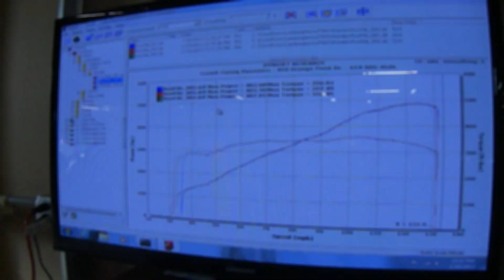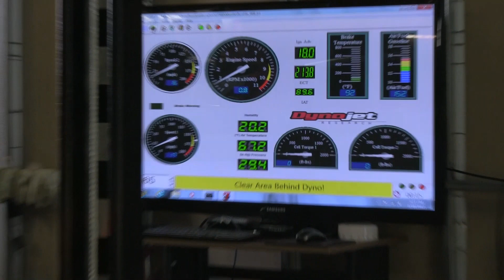CTD Cat-Back Before & After Test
This is a comparison test between the stock Lamborghini exhaust and CTD's cat-back exhaust system.  With this change alone, 23AWHP and 24AWTQ was gained.  Sorry for the smoke, we wanted to test out the new dyno immediately and didn't feel like setting up the evacuation system and delaying the results!